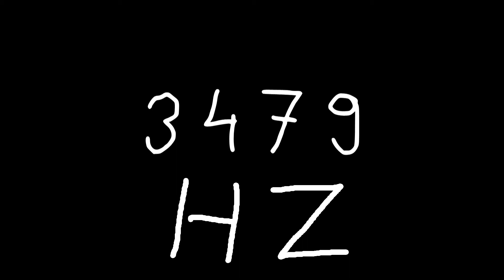3479 hz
Just sound.

chords
sounds
noise
tone
noises
tones
audio
wave
waves
sin
sine
sinus
sinoid
heart
heartbeat
resonancy